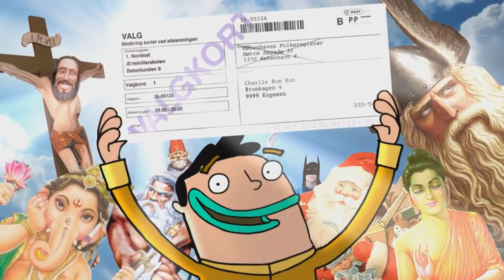[YTP] Voteman KOMMER!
Har ikk lavet en video i noget tid. TIME TO MAKE POOP!